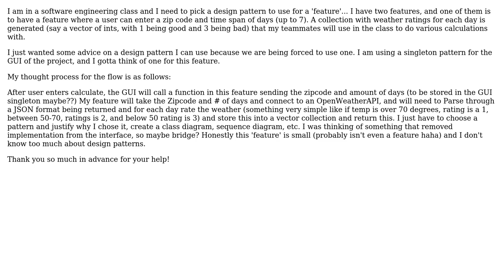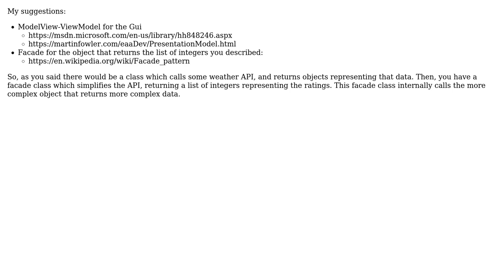Software Engineering: Design Pattern for a weather rating feature (2 Solutions!!)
Software Engineering: Design Pattern for a weather rating feature

With thanks & praise to God, and with thanks to the many people who have made this project possible! | Content (except music & images) licensed under CC BY-SA | Music | Images & others | With thanks to user Patrick VanVorce user Emerson Cardoso user candied_orange and the Stack Exchange Network Trademarks are property of their respective owners. You are responsible for your own actions.